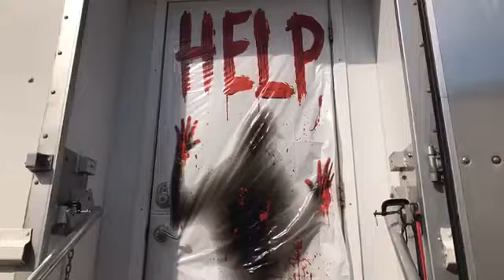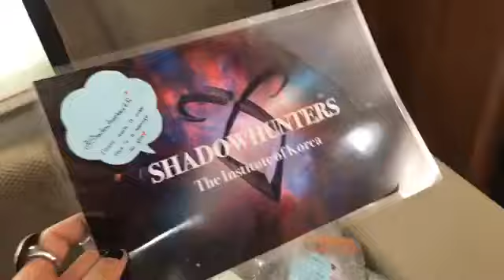TuesdayTakeover 3 | Livechat w/ Harry Shum JR.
Week 3 of the Tuesday Takeover! Harry is going rogue on the Shadowhunters set. HarryTakeOver was on 10 October 2017